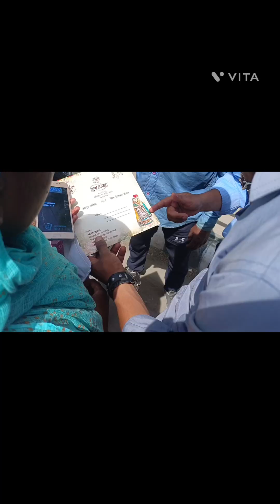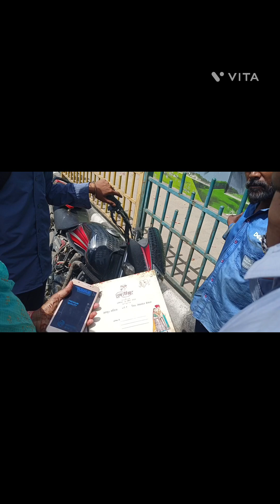हादसा be safe road accident hospital people power